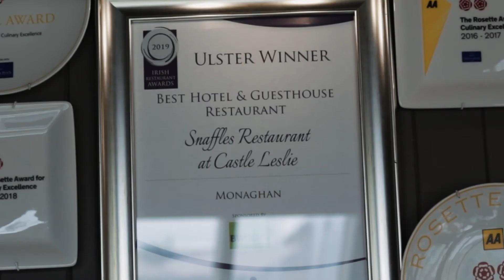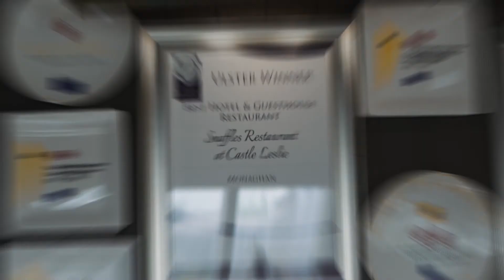Summer of Food Series ~ Snaffles at Castle Leslie Estate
Meet Aaron Duffy, Executive Chef at Castle Leslie Estate 🏰

Aaron and the seven-strong team of talented chefs here at Snaffles, the Estate's 2AA Rosette award-winning restaurant, are constantly pushing themselves to produce the finest dishes, working with what is available locally and in season.

The food here certainly speaks for itself! The extensive gin menu is well worth a look, too, featuring over 100 gins from around the world 🍸

With thanks to the Department of Agriculture, Food and the Marine for making the summeroffood series possible.